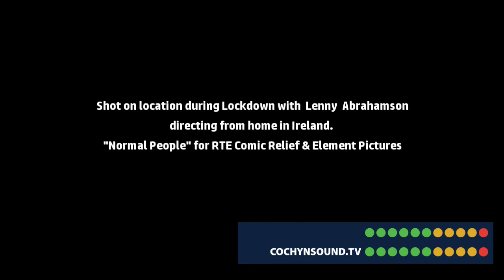Normal People - Confessional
RTE Comic Relief & Element Pictures.